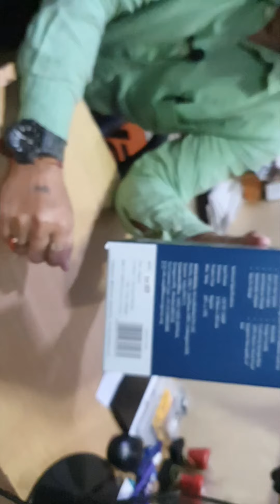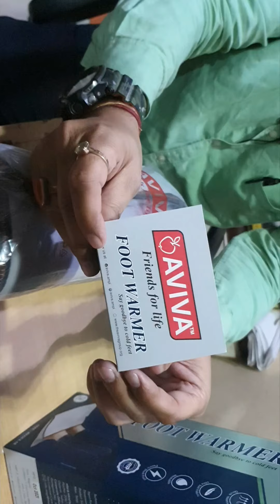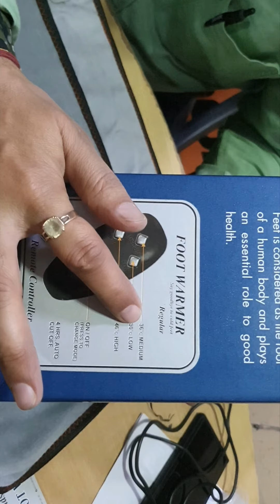ELECTRIC FOOT WARMER